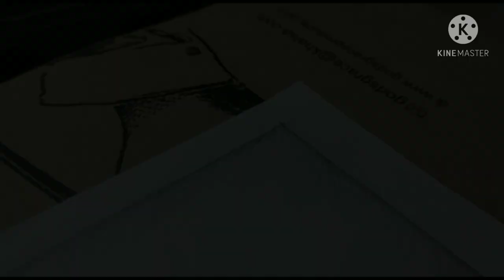എന്റെ രചനയിലൂടെ ഒരു ഹാസ്യസാമ്രാട്ടിലേക്ക്......😂😂😂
Song

Christian Music

Artist

2B Studio

Elite Alliance Music; Epic Elite (Music Publishing), and 1 music rights societies